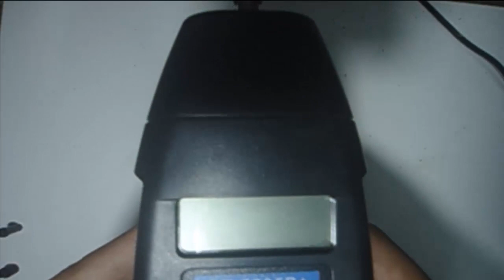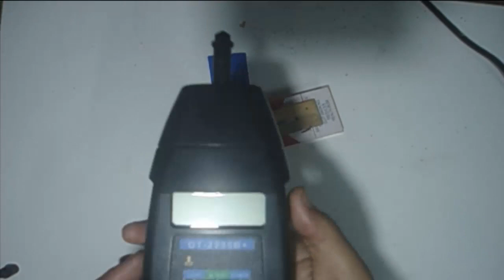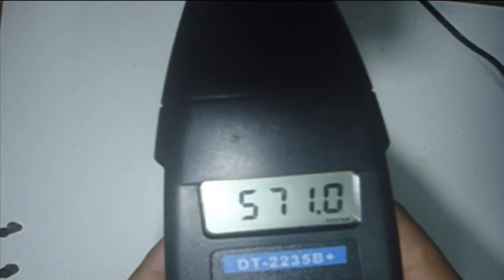How to Speed Reducer | Motor (RPM) Gear Speed Reducer | Speed Can be Increased to Reduce the Power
BUY Amazon
Speed Reducer Gear Box
DC Motor Gear Box

Thank you for joining me and I will see you guys again next time with the next video that I do.